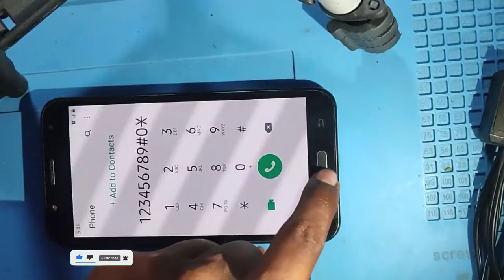How To Replace Samsung j7 Power Button | 📱j7 मोबाइल का कैसें बदले | All Model Repair Hindi mein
How To Replace Samsung j7 Power Button

J7 Ka Power Replace Kaise Karen
How To Replace j7 Power Button
How To Replace Power Button Jumping Solution

हैलो दोस्तों कैसें हो नमस्कार आगर आपको  हमारा वीडियो 🎥 अच्छा लगा हो तो
वीडियो  👍
Agar aapke man mein koi doubt hai to comment section mein comment Karke Jarur batana uska Jarur solution hoga

Thank You is video ko watch karne ke liye 🙏🙏